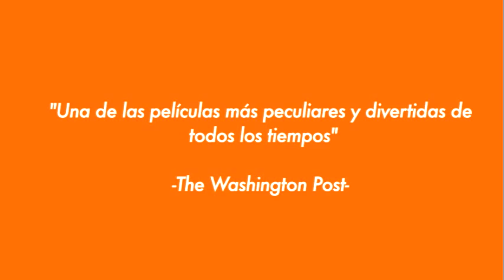A clockwork orange's trailer (recut into a comedy)